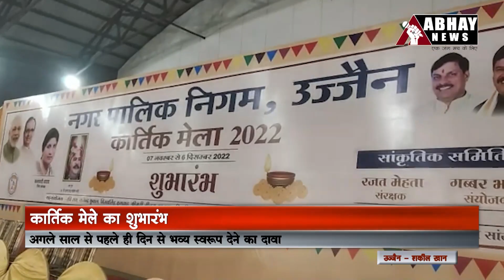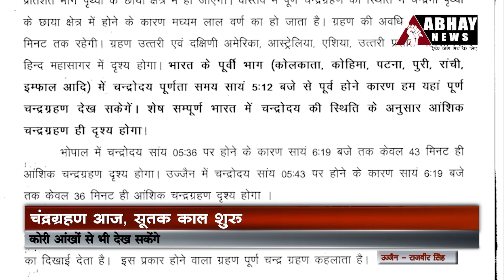Latest Ujjain News and Updates, 08 Nov. 2022 Noon - Abhay News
- ट्रेंचिंग ग्राउंड हटाने के लिए तिरुपति सॉलिटियर के रहवासियों ने खोला मोर्चा
- कार्तिक मेले का शुभारंभ, अगले साल से पहले ही दिन से भव्य स्वरूप देने का दावा
- कार्तिक पूर्णिमा पर नहान और दीपदान के लिए पहुंचे श्रद्धालु
- चंद्रग्रहण आज, सूतक काल शुरू

Incoming Search Terms:Ujjain news today, Ujjain news update, Abhay news Ujjain, Ujjain news channel